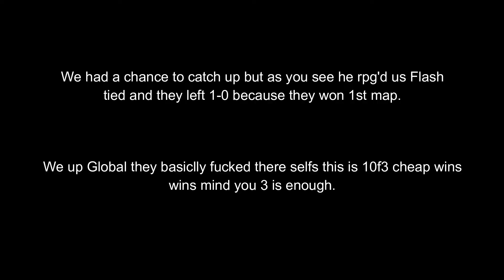DMND VS 1MXX TEAMTAGE